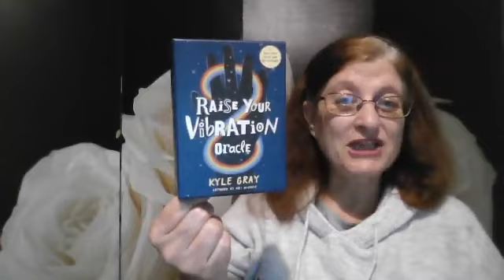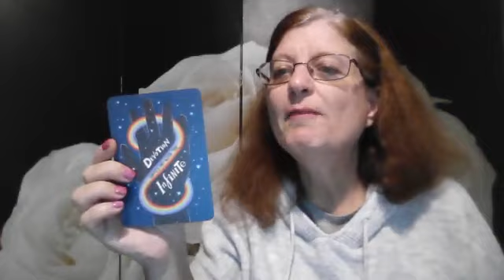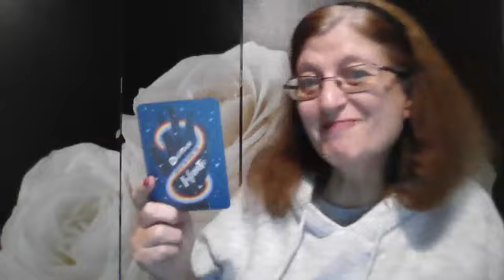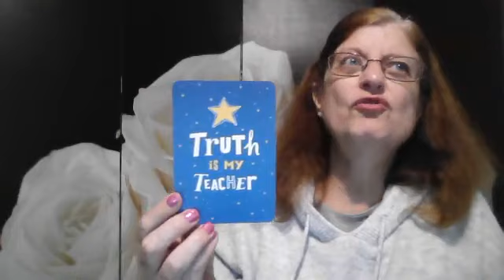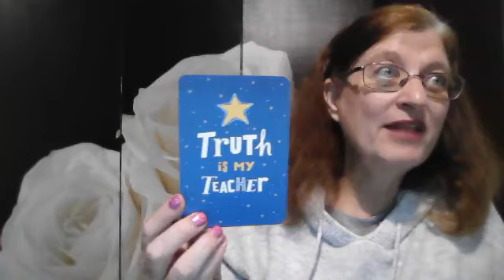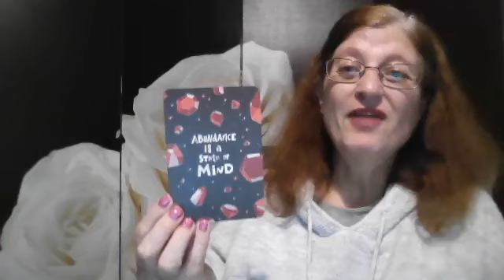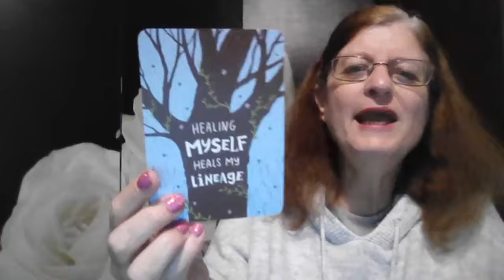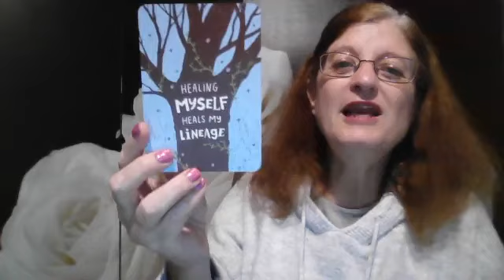Facebook Live 2 October Motivation Mindset Monday, Abseiling Caving Cable Cars Raise Your Vibration!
Facebook Live, Monday, 2 October 2023. Motivation, Mindset Monday, Abseiling, Caving, Cable Cars, Raise Your Vibration!